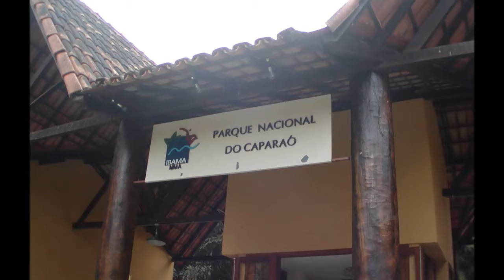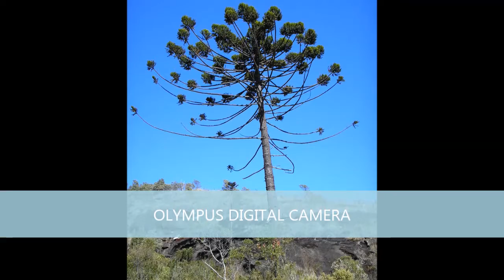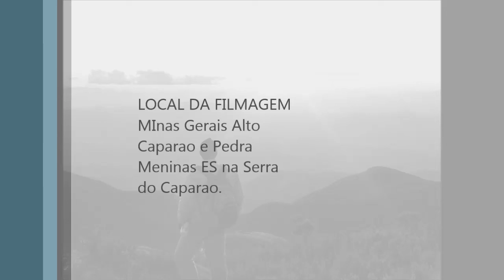Serra do Caparao Melhores Fotos entre 2004 a 2009.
Algumas de minahs melhores fotos do Parque Nacional do Caparao.